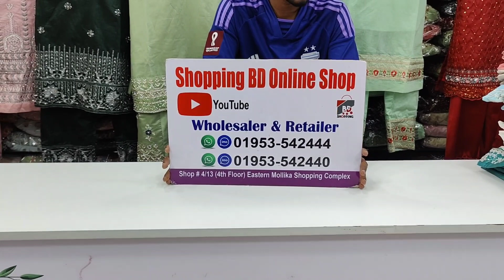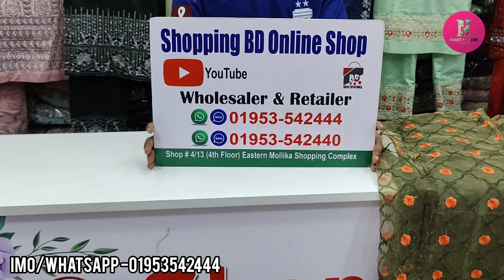ঈদের জন্য ডিজাইনার পার্টি রেডিমেড থ্রী-পিছ কিনুন/Eid special designer party readymade three piece.